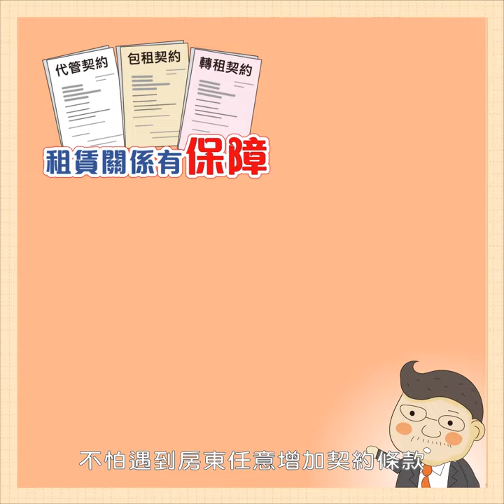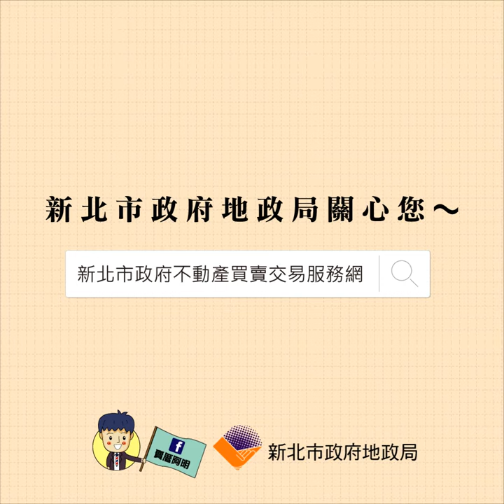包租代管小劇場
因應租賃市場發展及管理條例施行，宣導此影片讓民眾更加了解此項服務唷！！